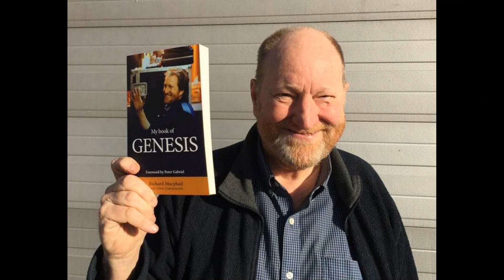ProgStock 2024 Radio Spot Video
ProgStock 2024, The American Northeast’s Only International Progressive Rock Festival, will return to the Williams Center, Rutherford, NJ, October 17-20, 2024, featuring headliners ABACAB - The Music of Genesis, David Cross Band, SAGA, and Lifesigns; special guests Patrick Moraz of Yes and the Moody Blues, Larry Fast of Synergy, Mike Keneally of The Zappa Band, and Steve Hogarth of Marillion; album cover artist for Genesis, Paul Whitehead; world-renowned pumpkin sculptor Deane Arnold from the Food Network; and many more bands, fine artists, and vendors!